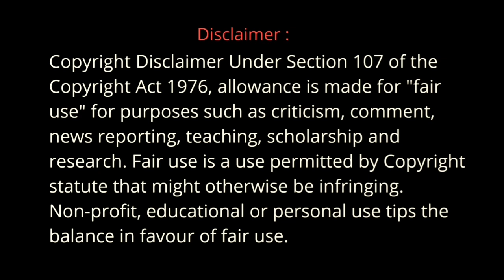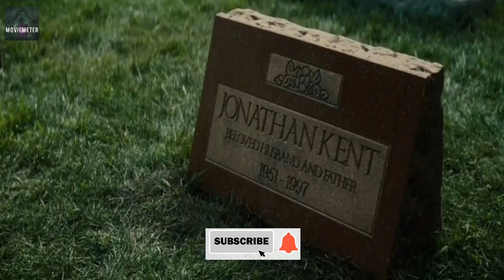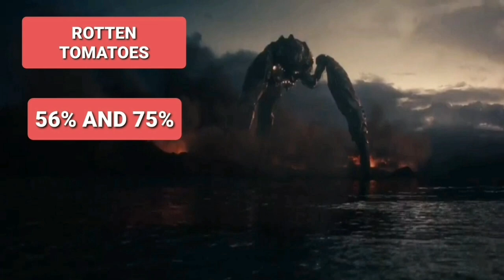Man of Steel Movie Explained in Hindi | Man of Steel 2013 Explained in Hindi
[Action, Adventure, Sci-Fi, Thriller]
Description Detail :
An alien child is evacuated from his dying world and sent to Earth to live among humans. His peace is threatened, when other survivors of his home planet invade Earth.
Starcast - henry Cavill as Clark Kent
                - Amy Adams as Lois Lane
                - Michael Shannon as General Zod
                - Diane Lane as Martha Kent
                - Russell Crowe as Jor-El
                - Kevin Costner as Jonathan Kent
                - Ayelet Zurer as Lara Lor-Van

man of steel full movie in hindi download worldfree4u
man of steel full movie in hindi download 720p
man of steel full movie in hindi download mp4moviez